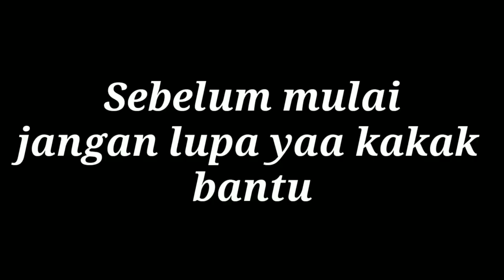Bermain dan Pertualang sambil mencari harta karun - Game Sky Block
Game - Sky Block

Seru gamenya kita bisa berpetualang sambil kumpulin harta karun,
Ada banyak tantangan juga lo di game ini.
Seru pokoknya,
Tonton sampai habis yaa untuk melihat keseruan nya,
Tapi tetap yaa jangan lupa belajar sebelum main game
Oke.

Bantu Follow Juga Yaa Kak

👉 SnackVideo - Azka NakHer